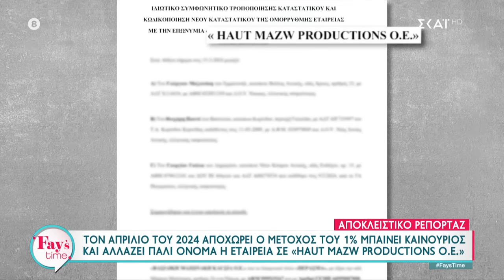Το ιστορικό της συνεργασίας του Γιώργου Μαζωνάκη με την αδελφή του Βάσω και η ρήξη τους | Fay's Time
Η δική μας Φαίη, μας κρατά συντροφιά καθημερινά με υπέροχη διάθεση και πολλές εκπλήξεις! Κάθε μέρα την ίδια ώρα κάνουμε «Fay’s time» και γινόμαστε όλοι μια παρέα! Στο πλευρό της βρίσκονται, ο Λάμπρος Κωνσταντάρας, η Μαρία Φραγκάκη, η Μάρτζυ Λαζάρου, ο Αλέξανδρος Κατσαρίδης και ο Άγγελος Βουράκης. Ξεχωριστοί καλεσμένοι, θέματα και συνεντεύξεις που αξίζει να συζητηθούν, αποκλειστικές ειδήσεις και νέες στήλες που καταγράφουν όλα όσα συμβαίνουν στον καλλιτεχνικό και τηλεοπτικό χώρο συνθέτουν το περιεχόμενο της εκπομπής. Καθημερινά κοντά τους ο Δημήτρης Σκαρμούτσος με τις υπέροχες συνταγές του!